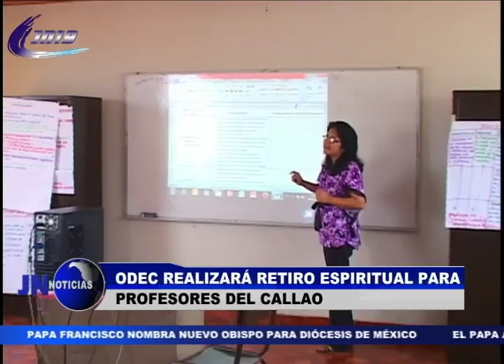260416 ODEC realizará retiro espiritual para profesores del Callao